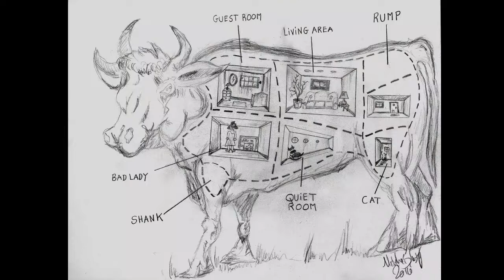Merlo's Movie Massacre #78 - SCREAM SHOTS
Join me for a very fun new competition to name horror movies from their screen shots. A prize will be given away for this fun competition!

Make sure to check out our partner, Joe Lawrence at More Cents Designs:

Follow The Sawyer Massacre on Social Media.